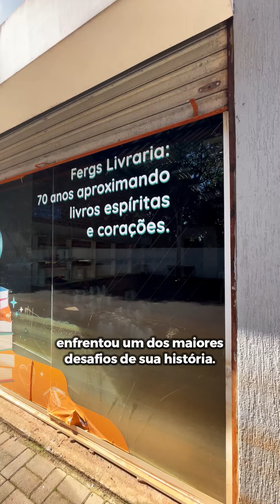Solidariedade que Transforma: confira alguns detalhes do projeto da reconstrução da sede da Fergs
Os últimos meses têm sido de intensa reorganização, planejamento e muito trabalho na Federação Espírita do Rio Grande do Sul!

Ao mesmo tempo que acompanhamos a reconstrução dos Centros Espíritas atingidos pela enchente, nossas equipes também têm se dedicado à reforma da sede Fergs. No vídeo, você pode conferir alguns detalhes do projeto que visa garantir mais segurança e acessibilidade à nossa casa.

Tijolo por tijolo, telha por telha, seguimos em frente, com ânimo e confiança!

Tudo isso tem sido possível graças à solidariedade que recebemos. Mais uma vez, registramos aqui nossa profunda gratidão a todos que têm colaborado conosco até agora.

Se você ainda não teve a oportunidade de contribuir, ajude com qualquer valor!

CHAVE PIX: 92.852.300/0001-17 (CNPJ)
Federação Espírita do RS
Instituição Bancária Coop Sicredi Origens Rs